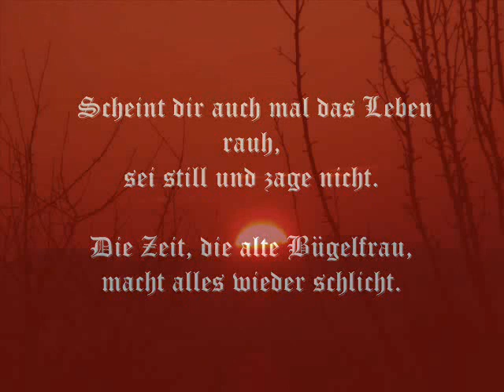sr1 - 357 - Motivation